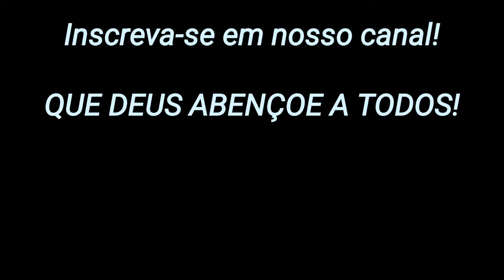ORE COM MAIS OUSADIA! - MENSAGEM DE FÉ - BELAS MENSAGENS